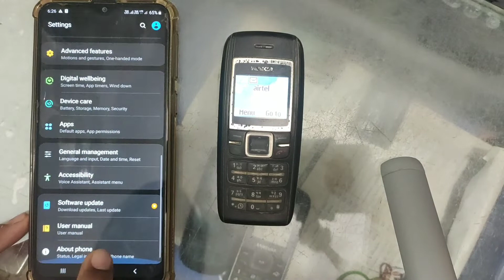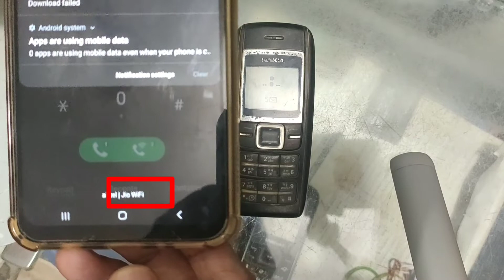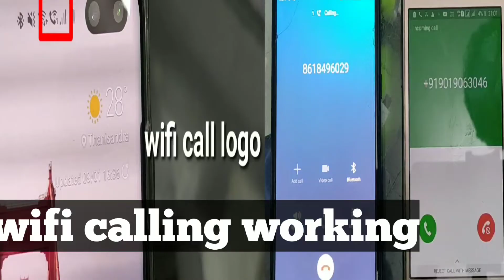JIO WIFI CALLING SETTINGS, CALLING SUPPORT MOBILES, IUC CHARGES ఉంటుందా , లేదా details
SAMSUNG M 20

Airtel Xstream 4k box installation process, upgrade sd, hd box to Xstream ₹ 2250 details in telugu

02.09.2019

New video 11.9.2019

how to turn off TalkBack in vivo , oppo , real me, Samsung,  mobiles , trick to off , in telugu